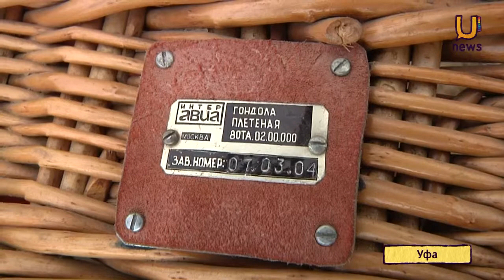U news Пилот воздухоплаватель собрал в Уфе женский экипаж